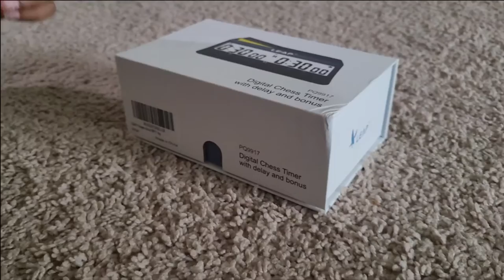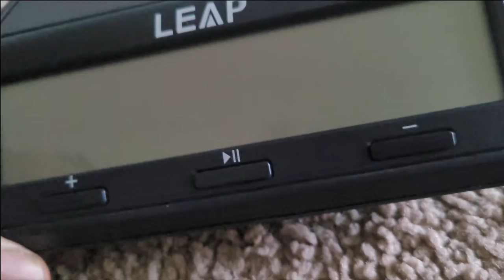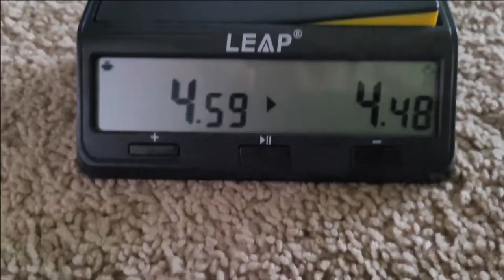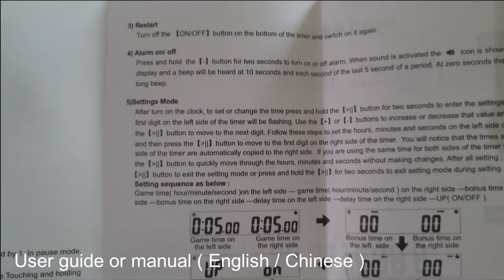Leap digital Chess Clock - model # PQ9917 - part 1 : unboxing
leaps digital clock are the cheapest and comes around for 20$. this one is 26$ for the extra color on the top button.

product link to purchase:

checkout the part2 video on the how to use operations of digital chess clock.